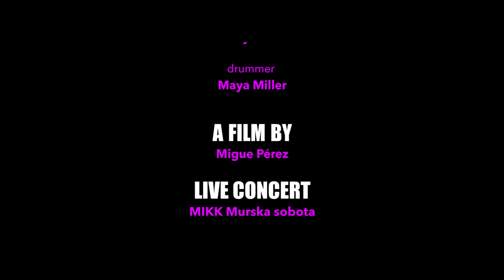11º Mladinska kultura skozi tuje oči- Youth culture through foreign eyes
1.2.2019
Alternativna godba: The Pack A.D/ Can+ Acute Dose/Cz
 Produkcija: MIKK/ Migue Pérez EVS prostovoljec

*Projekt Mladinska kultura skozi tuje oči– 2018-2-SI02-KA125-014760 je projekt prostovoljstva financiran s strani programa Erasmus+:Mladi v akciji pod okriljem Evropske unije